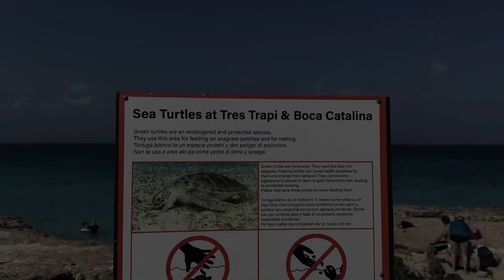Snorkeling in Aruba l Sea Turtles at Tres Trapi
If you are visiting Tres Trapi to see the turtles, please observe from a respectful distance! I know it is very tempting to get close to take a picture or chase them, but please understand that you are interfering with the turtles where they live, eat and nest. And definitely do not touch them. Thank you and enjoy my video 😘

In this video we visited Tres Trapi, just North of Malmok Beach in Noord, Aruba. This is an extremely popular snorkeling destination for viewing green sea turtles.